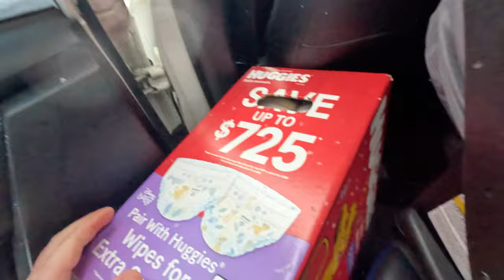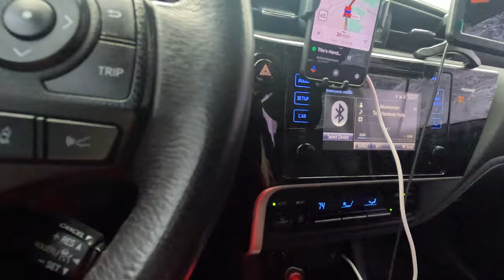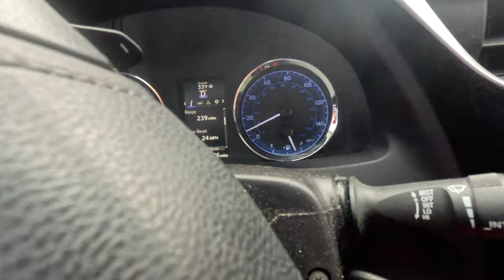Fuerte nevanda en NEW JERSEY, me quedo atascado con mi Auto 🥶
¡Las tormentas de nieve pueden ser bastante peligrosas! Aquí tienes algunas precauciones importantes:

Mantente informado: Sigue los pronósticos del tiempo y las advertencias de tormentas de nieve. Está al tanto de las actualizaciones y consejos de seguridad proporcionados por las autoridades locales.

Prepara suministros de emergencia: Ten suficiente comida no perecedera, agua potable, medicamentos, linternas, pilas y otros suministros necesarios para al menos 72 horas.

Mantén abrigado tu hogar: Aísla puertas y ventanas para evitar la entrada de aire frío. Mantén un suministro de leña, si es posible, para la calefacción en caso de que la electricidad se corte.

Evita viajar si es posible: Si las autoridades recomiendan quedarse en casa, hazlo. Si necesitas viajar, asegúrate de tener un kit de emergencia en tu automóvil y sigue las rutas designadas por las autoridades.

Vístete adecuadamente: Usa ropa abrigada e impermeable, gorro, guantes y bufanda. Cubre toda la piel expuesta para evitar la congelación.

Protégete de la hipotermia y la congelación: Si debes salir, limítate a períodos cortos y mantén un ojo en los signos de hipotermia (temblores, confusión, somnolencia) y congelación (piel pálida, adormecimiento, dolor).

Ten cuidado con la nieve acumulada: La nieve pesada puede caer de los techos y árboles, así que mantente alejado de áreas potencialmente peligrosas.

Comunícate: Mantén tu teléfono cargado y a mano en caso de emergencia. Avisa a amigos y familiares sobre tu situación y tu ubicación.

Cuida de las mascotas y animales de granja: Tráelos adentro o proporciona refugio adecuado y suficiente alimento y agua para mantenerlos seguros y cálidos.

Después de la tormenta: Ten cuidado con la nieve derretida, ya que puede causar inundaciones repentinas. También verifica si hay daños en tu propiedad y sigue las instrucciones de las autoridades locales para la limpieza y recuperación.

📱REDES📱

Mi Tienda de EBAY

💸GANAR DINERO💸

🎬APLICACION CON QUE EDITO 🎬

✈️AYUDA PARA VIAJAR✈️

Obtener sus documentos de viaje es simple, confiable y sin estrés con iVisa.com